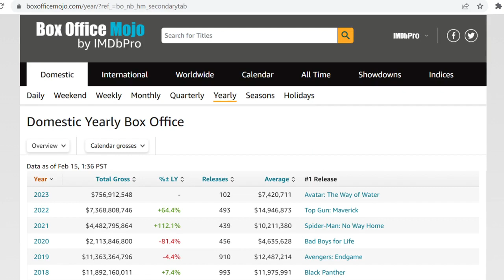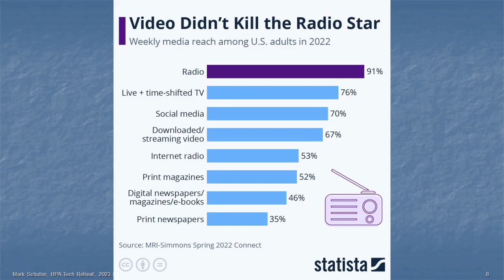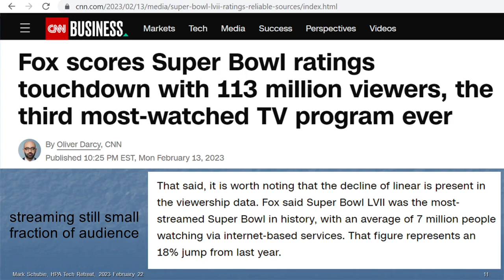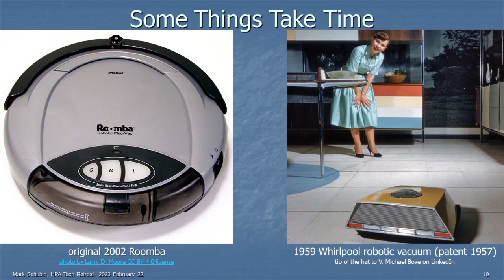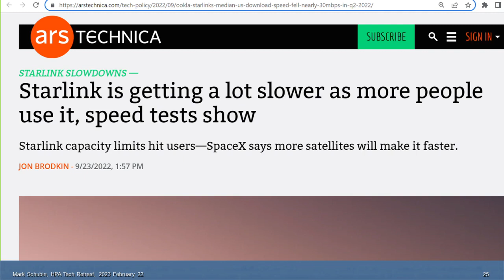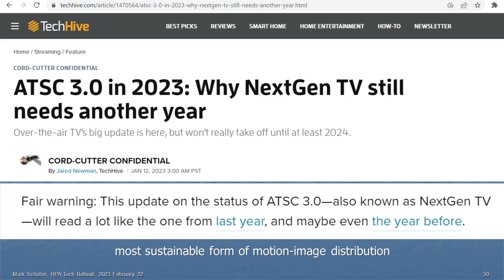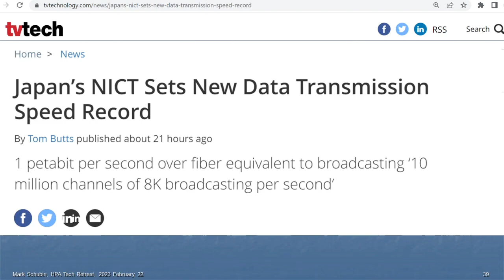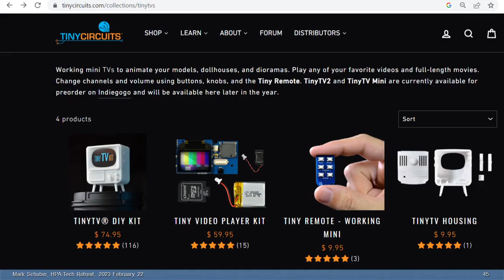Technology Year in Review (HPA 2023 Trimmed & Slower Version) by Mark Schubin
Mark Schubin's annual Technology Year in Review, in a trimmed and slower version from what was presented at the 2023 HPA (Hollywood Professional Association) Tech Retreat.